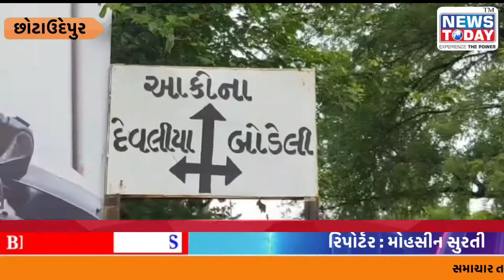છોટાઉદેપુર જિલ્લામાં અતિવૃષ્ટિને લઈ રાજ્યના કૃષિ મંત્રી રાઘવજી પટેલે મુલાકાત લઈ ખેતી નુકશાનનું નિરી